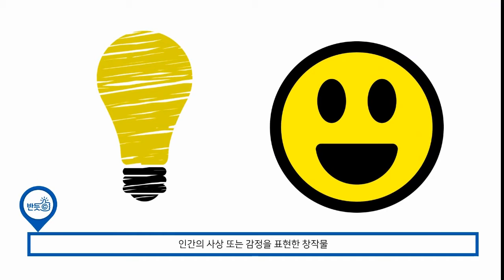반듯ⓒ 저작권 서포터즈 6월 영상3팀 셜록ⓒ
[한국저작권위원회 및 저작권 캠페인 반듯ⓒ 소개]

반듯ⓒ는 무슨 캠페인이지?
저작권은 뭘까?
저작물은 또 뭐야?

셜록ⓒ가 쉽게 알려주는 저작권에 대한 지식

낱낱이 파헤쳐 보자!